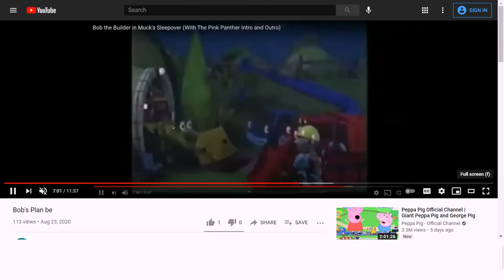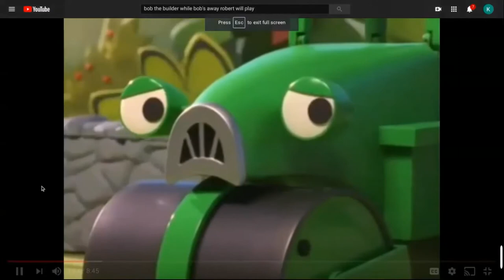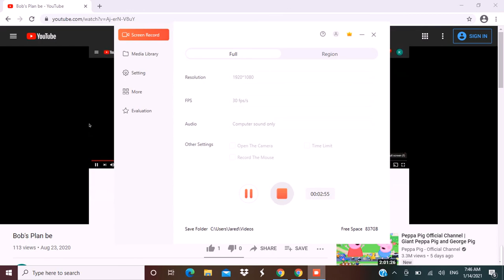Bob the Builder - Rudolph the red-nosed reindeer had a very shiny nose (AMV)